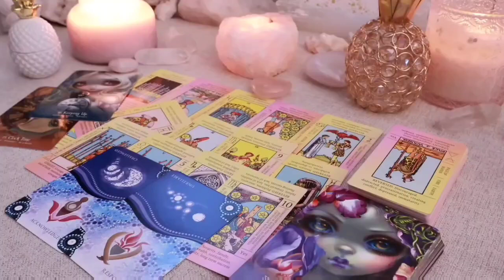ARIES 😵URGENT DISCOVERY 🚨 Unlock the Mysteries of Your Life 🔥TAROT LOVE READING